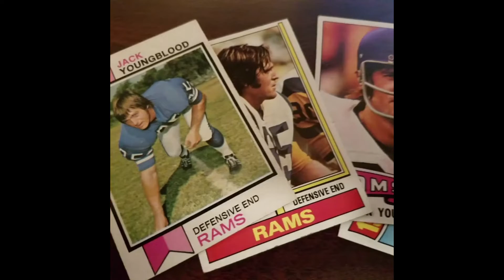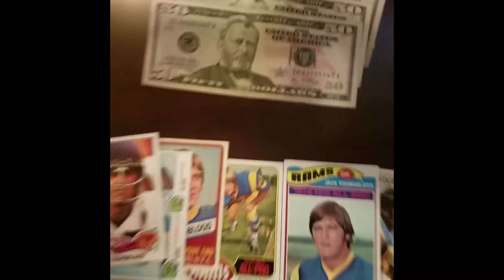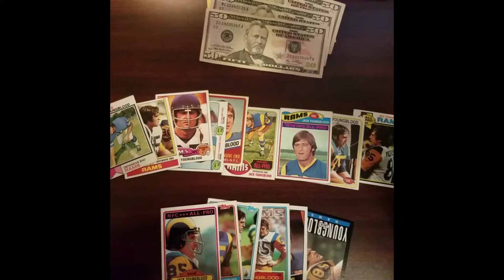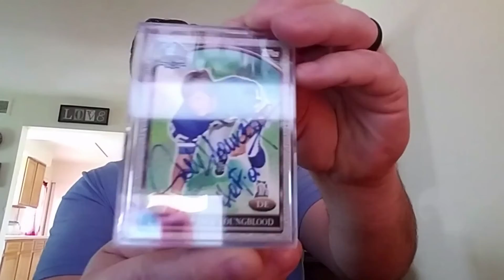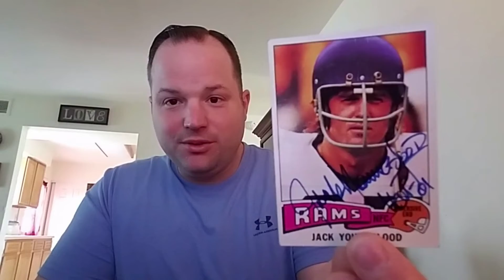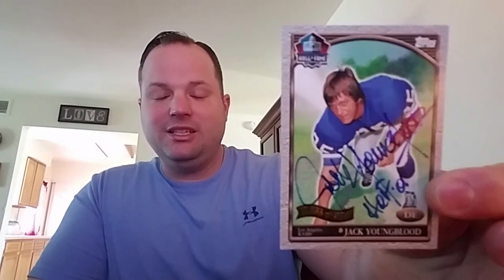The Jack Youngblood HOF TTM Autograph "Player Era Project"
This was such a fun project to put together and I was so excited to see it come back. I look forward to doing more projects like this in the near future.